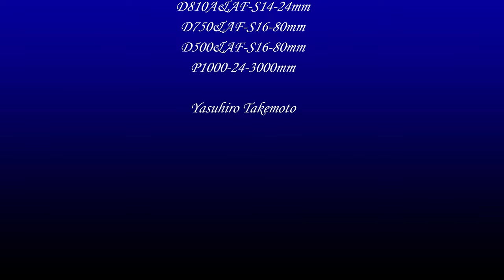【Time lapse & Photo】妙義山の桜と春の天の川 4K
妙義山の桜と春の天の川 4K  Myogiyama cherry blossoms and the milky way in spring
妙義山の桜、枯れ木の夕暮れ、十三夜の月、星軌道、夜明け前の天の川、夜明けの妙義山を
24時間（Time lapse & Photo）の撮影です。
24 hours (Time lapse & Photo) of the cherry blossoms of Myogiyama, the sunset of dead trees, the moon of 13 nights, the star orbit, the Milky Way before dawn, and Myogiyama at dawn.